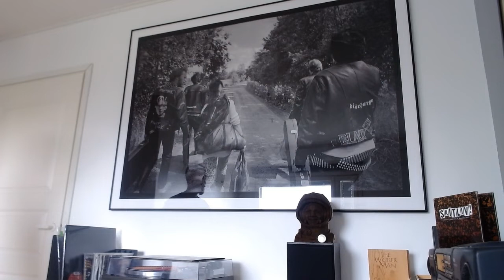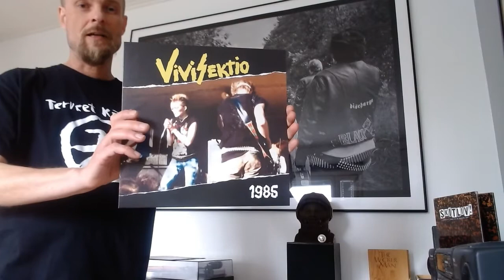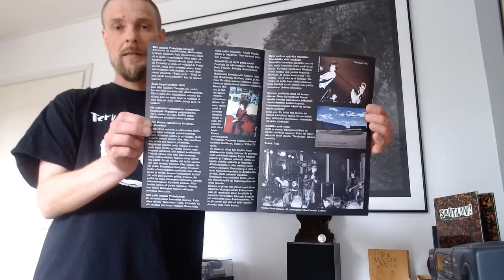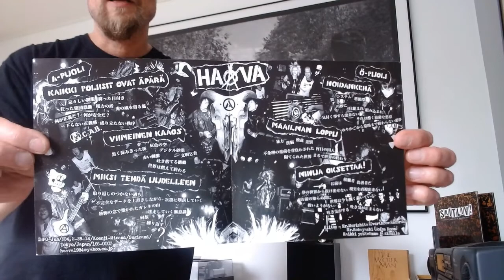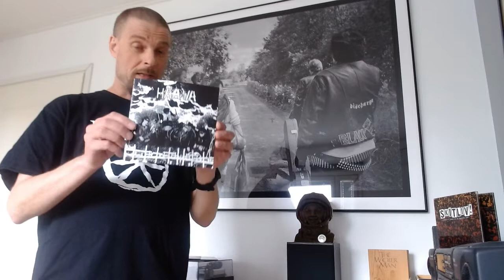Terveet Kädet Art and Vinyl Finds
Vinylnaut 138 - Terveet Kädet Art and Vinyl Finds

Music Copyrights by the Bands.

Vivisektio - Mikä vitun rakkaus?
Haava - Kaikki poliisit ovat äpärä